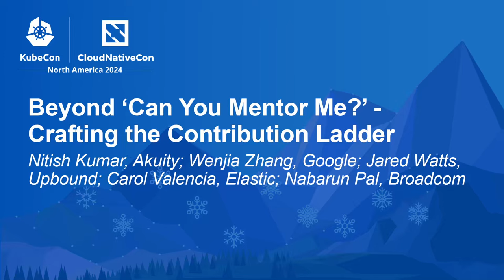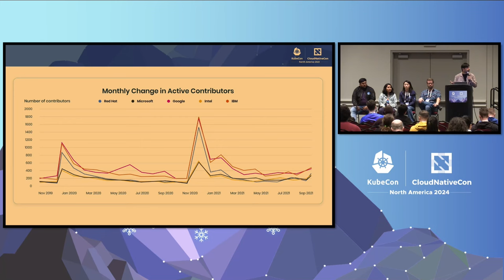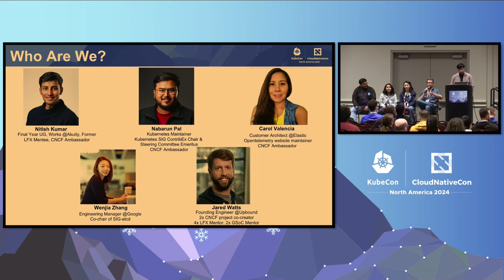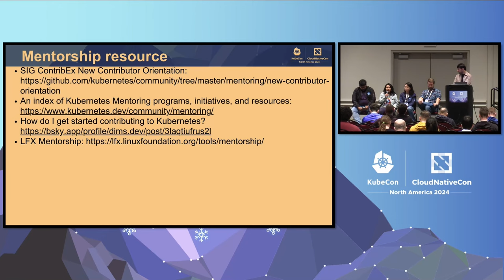Beyond 'Can You Mentor Me?' - Crafting the Contribution Ladder - Panel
Beyond 'Can You Mentor Me?' - Crafting the Contribution Ladder - Nitish Kumar, Akuity; Wenjia Zhang, Google; Jared Watts, Upbound; Carol Valencia, Elastic; Nabarun Pal, Broadcom

Mentorship, a cornerstone of the community's success, offers a transformative path to growth and development. However, finding the right mentor and building a successful mentorship relationship can be challenging. This panel discussion brings together experienced mentors from diverse roles within the Kubernetes community including maintainers, tech leads, and committee members. The panel members will share their insights on how to get the most out of mentorship at different stages of your Kubernetes journey, as you climb the Contributor ladder.

By the end of this panel, the audience will understand essential takeaways for effective mentorship at different contributor ladder marks. The project maintainers can take inspiration from how the Kubernetes project maintainers make use of various mentorship techniques such as Role Based Shadowing, Peer-to-Peer Learning, and Mentorship Cohorts that can help any project especially CNCF incubating projects stick new contributors to the project.